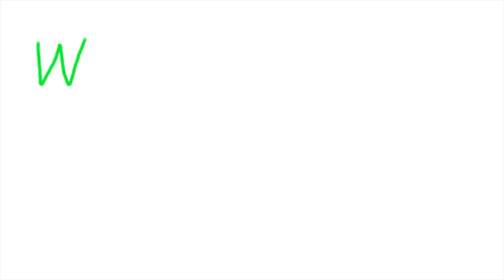Лучшая Утренняя гимнастика ❤️ Morning Gymnastics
Методы омоложения http:/biorno.ru